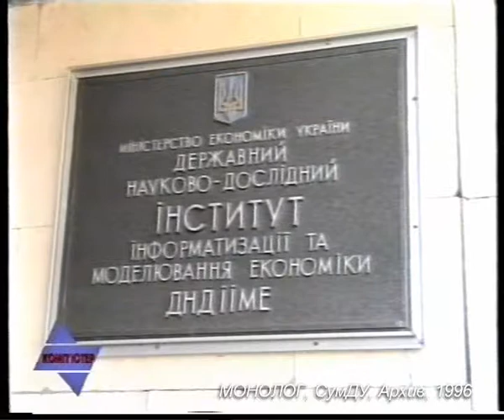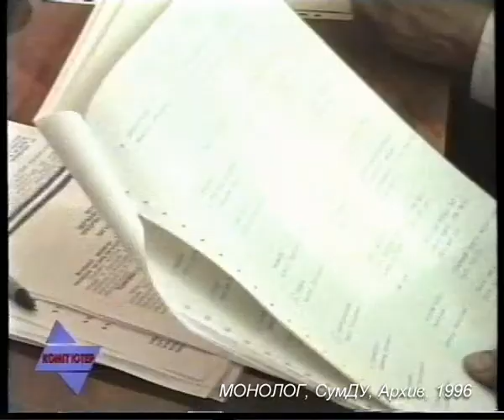KX 07 96 01 NAI Pervue Reshenija